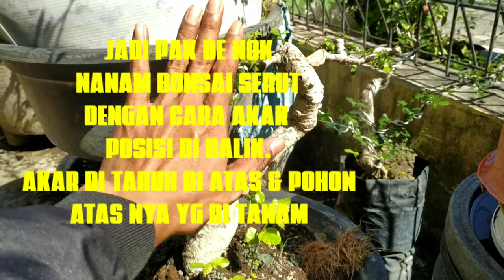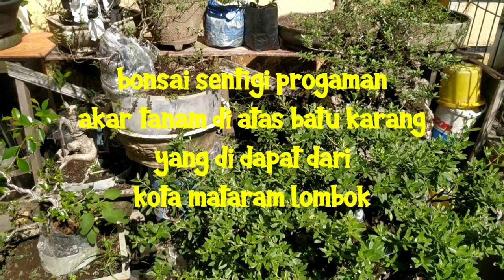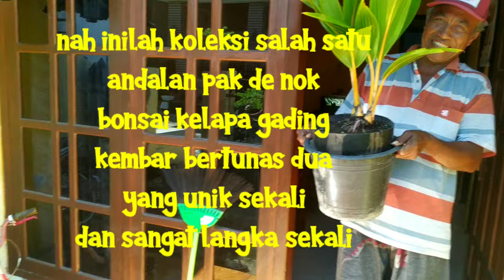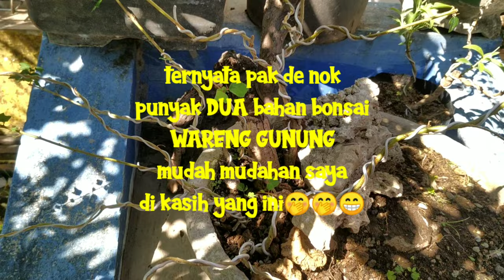SOWAN KE RUMAH PAK DE NOK~melihat berbagai koleksi bonsai//ada sentigi mataram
kali ini kita sowan silaturohmi ke ketua komunitas para pecinta bonsai se banyuwangi,dan di sini kita hanyalah sharing sekaligus konsultasi tentang cara menanam dan mengenal berbagai tanaman kususnya bonsai,dan juga berbagi ilmu tentang bagaimana kita merawat dan mencintai tanaman juga harus bisa membudidayakan nya selain itu beliau juga menghimbaw agar selalu mencintai alam dan berburu jangan sampai merusak alam.
terimakasi sudah menonton vidionya
dukung dan suport selalu channel kami
semoga bermanfaat info dari kami
wasalam...